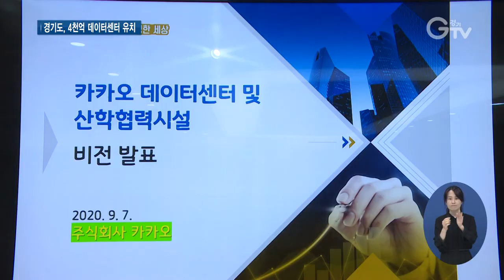카카오 데이터센터 안산에 둥지 튼다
[앵커멘트] 코로나가 몰고 온 언택트 시대, 디지털 전환에 대한 관심이 높아지고 있습니다. 디지털 전환의 핵심은 바로 데이터인데요. 카카오의 첫 데이터센터가 안산에 둥지를 틉니다. 리포트 함께 보시죠.

[리포트]
안산에 위치한 한양대학교 에리카캠퍼스 혁신파크입니다.

대학의 유휴부지를 도시첨단산업단지로 지정해 기업 입주시설 건립을 추진 중입니다.

인근에는 지난해 과학기술정보통신부가 강소연구개발특구로 지정한 안산사이언스밸리가 있는 등 입지조건이 좋습니다.

이곳 1만8천여㎡ 부지에 카카오가 4천억 원을 투자해 첫 데이터센터와 산학협력시설을 건설합니다.

경기도와 안산시, 한양대학교, 카카오는 7일 경기도청에서 협약을 맺고 카카오 데이터센터 건립을 본격적으로 알렸습니다.

카카오 데이터센터는 총 12만 대의 서버를 보관할 수 있는데, 저장용량은 약 60억 기가바이트에 달하는 6엑사바이트입니다.

서버와 네트워크, 스토리지 등을 제공하는 통합관리시설로 데이터 수집과 운영을 위한 핵심 인프라입니다.

협약에 따라 한양대가 제공한 부지에 카카오는 올 하반기 건축설계를 마무리하고 내년 착공에 들어가 오는 2023년 준공하는 게 목표입니다.

[녹취] 여민수 / 카카오 공동대표
“저희로서도 하드웨어에 대한 투자는 처음으로 본격적으로 해보는 거고 그것이 경기도 안산시에서 이루어질 수 있어서 정말 뜻깊게 생각합니다.”

경기도와 안산시는 카카오가 계획대로 준공할 수 있도록 행정적인 지원을 하기로 했습니다.

“한양대, 안산시, 카카오, 경기도가 힘을 합쳐서 모범적인 4차 산업혁명 시대의 산업혁명을 일선에서 한번 성공시켜봤으면 좋겠다는 생각이 들고요. 저희도 열심히 응원하도록 하겠습니다.”

카카오 데이터센터는 일자리 창출 효과는 물론 지역경제 활성화와 정보통신산업 발전에도 큰 역할을 할 것으로 기대를 모으고 있습니다.

[자막]
1.한양대학교 에리카캠퍼스 혁신파크
2.카카오 데이터센터, 한양대 에리카캠퍼스 혁신파크에 건설
3.카카오데이터센터 유치 협약식/경기도청(9월7일)
4.총 12만 대 서버 보관…60억 기가바이트 저장 가능
5.내년 착공해 오는 2023년 준공 목표
6.여민수 / 카카오 공동대표
7.이재명 / 경기도지사
8.영상취재 : 이효진 나인선, 영상편집 : 강윤식, 화면제공 : 한양대학교